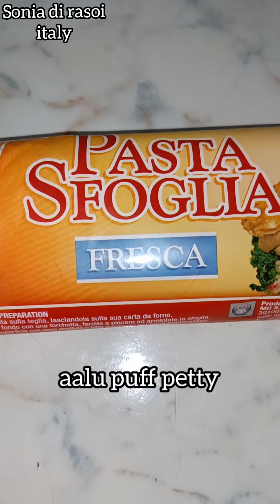aalu puff petty recipe in punjabi